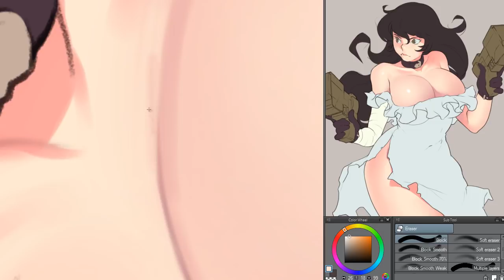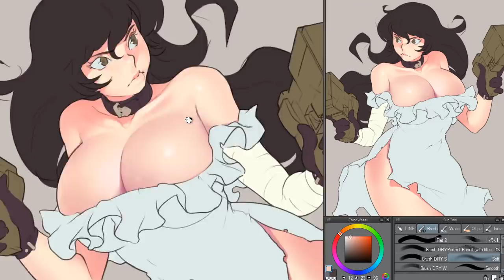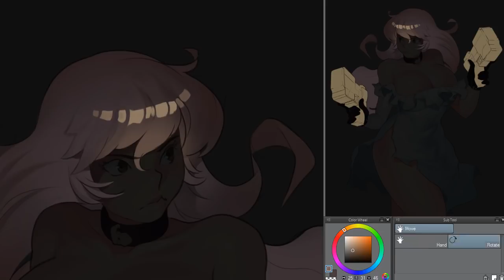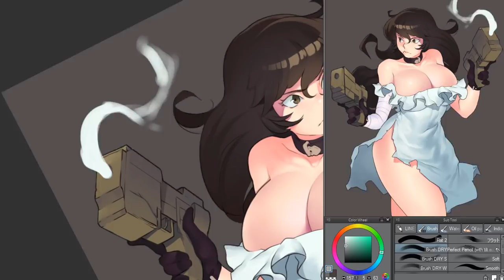Bokuman Susan drawing process